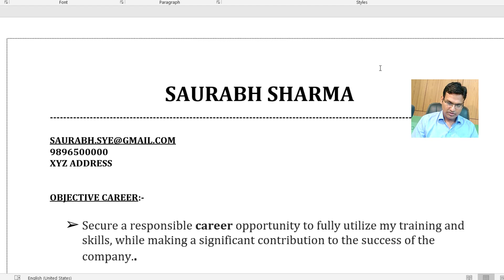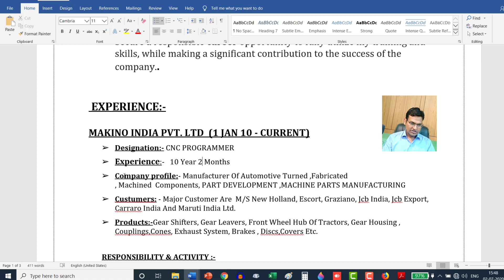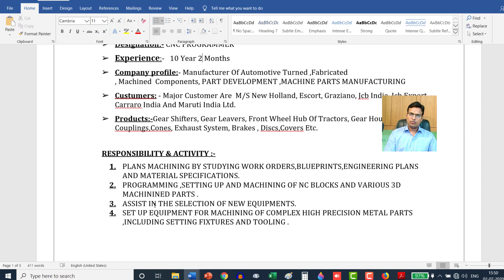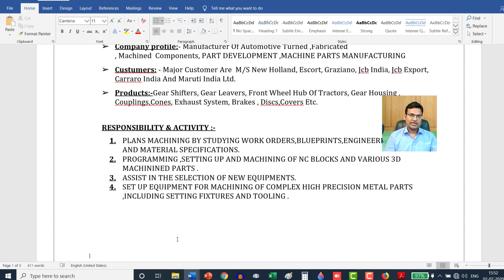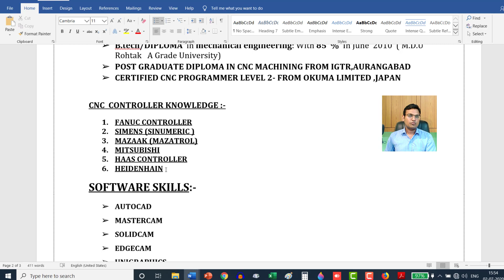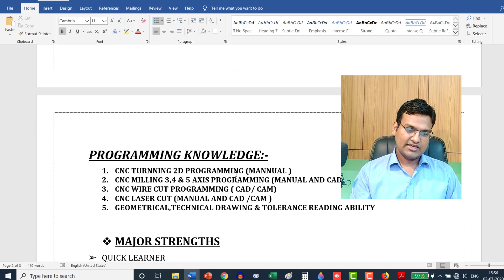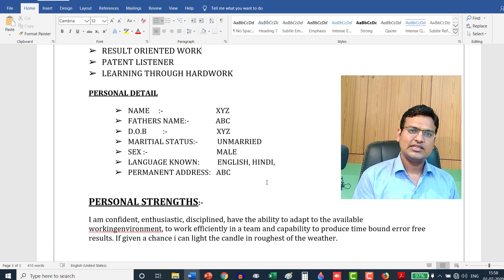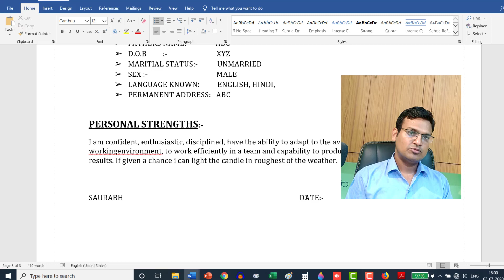CNC PROGRAMMER RESUME- how to create resume for cnc programmer